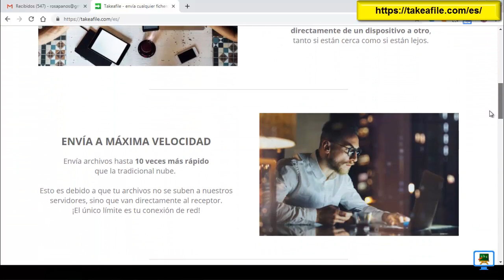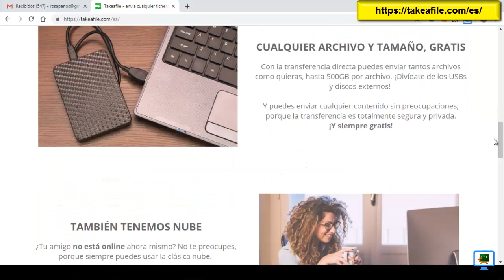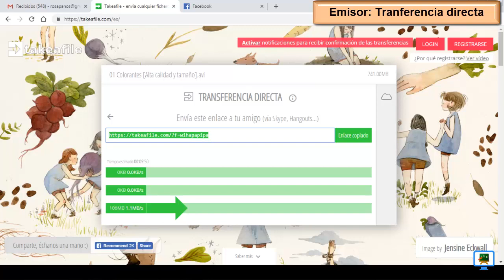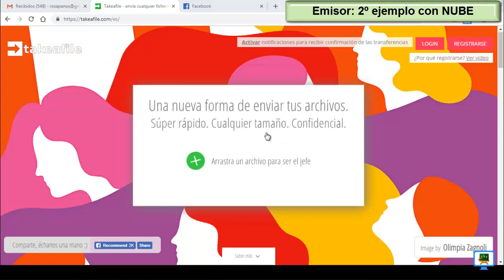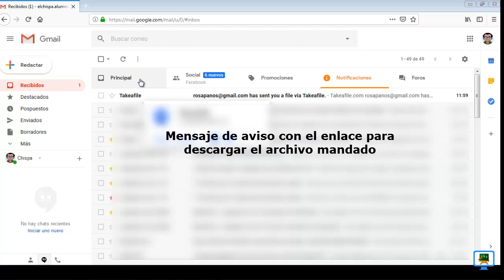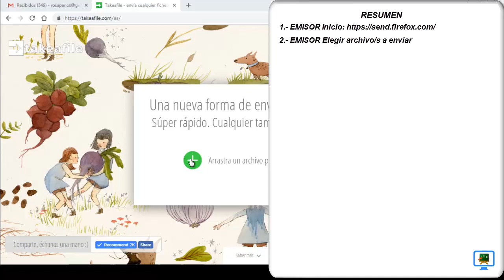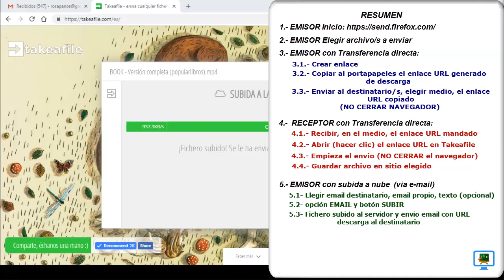Enviar archivos grandes gratis ⏩ TAKEAFILE con WEBRTC 2020 (HD)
Takeafile es un servicio online y gratuito que permite enviar todo tipo de archivos sin ningún tipo de limitación en cuanto a su tamaño.

Utiliza la transmisión sin intermediarios utilizando las capacidades  WebRTC  (Web Real-Time Communication) del navegador.

Además, no es necesario crear una cuenta de usuario para utilizarlo.
Se puede crear cuenta de usuario y disfrutar de ciertas ventajas como notificaciones  y registro de contactos.
Recuerda dejarme un comentario y darle a 'me gusta'.